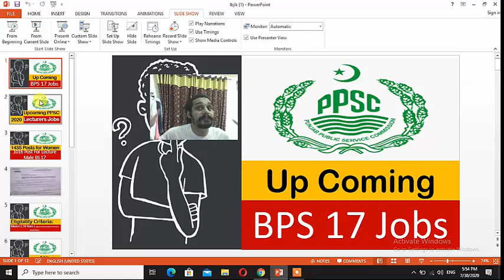PPSC Lecturer Chances for Lecturer Jobs 2020 - Negative marking system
Join our Telegram Group for Fast updates and VU Short Lectures PPSC Lecturer Jobs 2020 Advertisement | 2451 BPS 17 Posts Announced. How to attempt test paper and how to avoid negative marking. how many chances a man can apply on PPSC Lecturer jobs 2020. How many chances are for
For all posts to be filled through written tests, followed by interview or interview alone,
the number of chances shall be restricted to 03, in case the candidate who fails in written
tests/interview thrice for a specific posts.
i. Number of chances for Competitive Examinations shall remain 03 and there shall
be no change for Competitive Examination, including Combined Competitive
Examination
ii. There shall be no limit of chances where recruitment is being made through one
paper written test followed by interview or interview alone if a candidate obtains
qualifying marks (40% marks) in the written test irrespective of the fact that
whether he / she is called for interview or not and if he/ she obtains qualifying
marks (50% marks) in interview irrespective of the fact that whether he/ she is
recommended or not. (For example: if a candidate qualified the written test with
40% qualifying marks and called for interview, but he/ she could not obtain
qualifying marks (50%) in interview, his/ her chance will be considered as
availed.)
iii. If a candidate who is applicant for more than one subject he/ she shall be allowed
3 chances in each subject for which he/ she is a candidate, in accordance with
laid down policy. For example, for the post of Lecturer in Education Department,
a candidate who is applicant for more than one subject shall be allowed three
chances in each subject for which he/ she is a candidate in accordance with
above laid down policy.
Procedure for Intimation of Exami

1:PPSC Lecturer
2:PPSC Jobs
3:ppsc lecturer jobs 2020 advertisement
4:ppsc jobs 2020 advertisement
5:ppsc umcoming lecturer jobs 2020,theiteducation